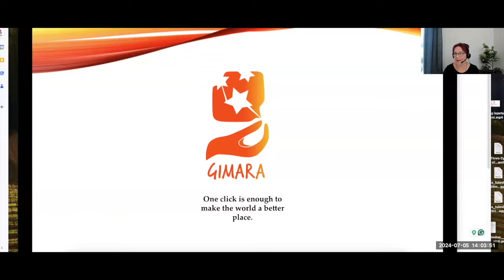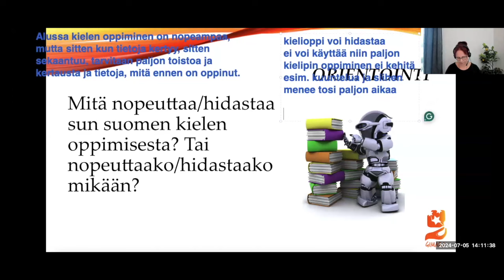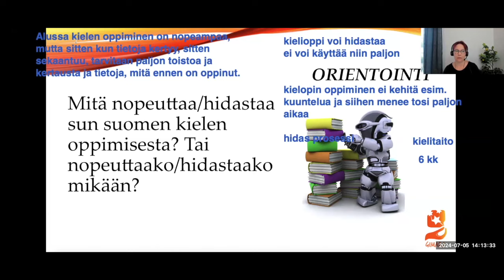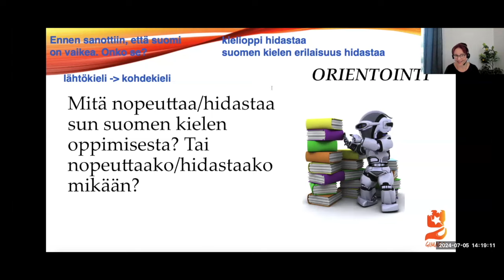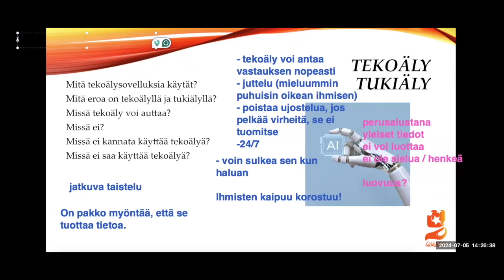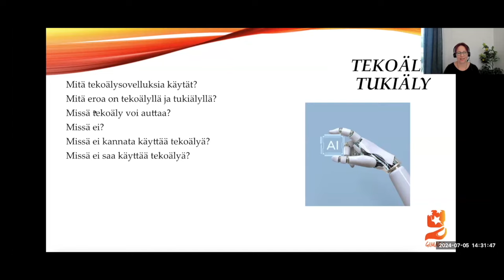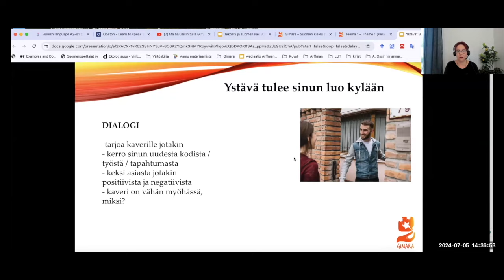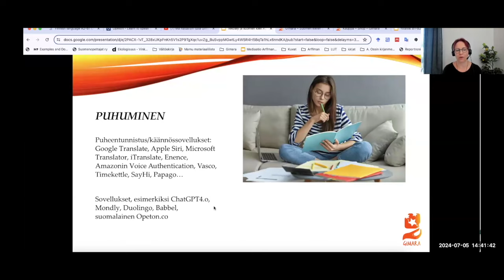Opi suomea tekoälyn avulla! Learn Finnish with AI! (Advanced)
Luotettavan tekoälyn kriteerit
(Lähde: Ethics Guidelines for Trustworthy AI | FUTURIUM | European Commission (europa.eu) )
Luotettavan tekoälyn eettiset ohjeet | FUTURIUM | Euroopan komissio (europa.eu)

Criteria for reliable artificial intelligence
(Source: Ethics Guidelines for Trustworthy AI | FUTURIUM | European Commission (europa.eu) )
Ethical Guidelines for Trusted Artificial Intelligence | FUTURIUM | European Commission (europa.eu)

Tekoälyllä tarkoitetaan koneen kykyä käyttää perinteisesti ihmisen älyyn liitettyjä taitoja, kuten päättelyä, oppimista, suunnittelemista tai luomista. Lähde: europarl.europa.eu

Artificial intelligence refers to a machine's ability to use skills traditionally associated with human intelligence, such as reasoning, learning, planning, and creating.Source: europarl.europa.eu

Tukiäly on tekoälyn kehityksen haara, missä koneopilla tuetaan ihmisten älyllisiä resursseja.
Tukiäly, jota kutsutaan myös nimellä "augmented intelligence", on teknologia, joka pyrkii parantamaan ihmisen kykyä suorittaa tehtäviä tehokkaammin ja tarkemmin, yhdistämällä ihmis- ja koneälyn vahvuudet. Tämä ei korvaa ihmisen älykkyyttä, vaan pikemminkin laajentaa ja tukee sitä. Lähde: Lari Numminen

Supportive intelligence is a branch of artificial intelligence in which machine learning supports people's intellectual resources. Artificial intelligence, also called "augmented intelligence", is a technology that aims to improve a person's ability to perform tasks more efficiently and accurately by combining the strengths of human and machine intelligence. This does not replace human intelligence but rather expands and supports it. Source: Lari Numminen

Teema Theme: Työ ja koulutus
Osateema Part theme: Tekoäly ja suomen oppiminen
Taso Level: Advanced